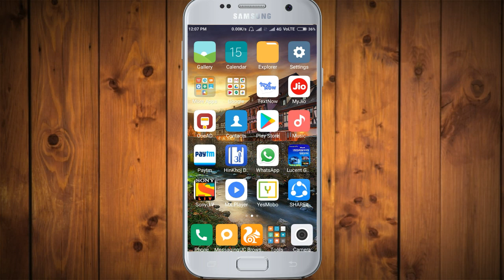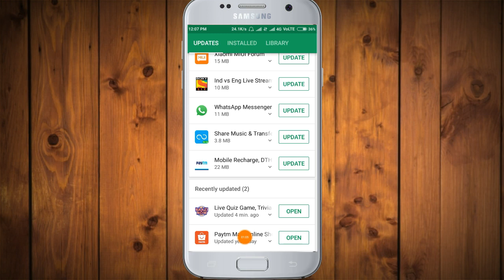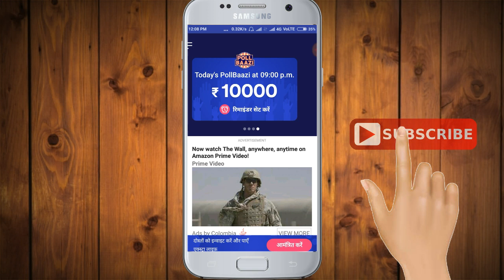BrainBaazi में आया poll Baazi (Pool Baazi क्या है)